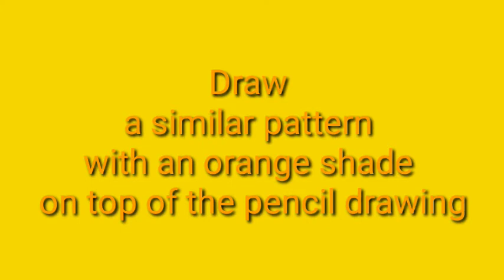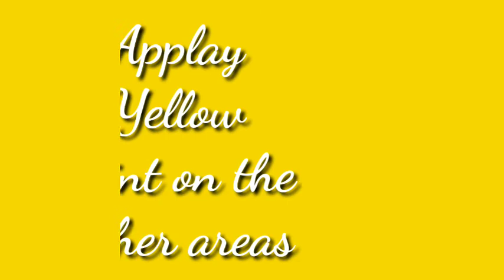DRAWING PUMPKIN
Oil Pastels work